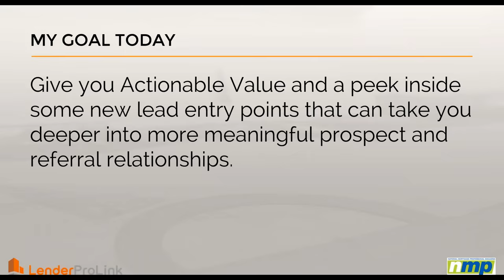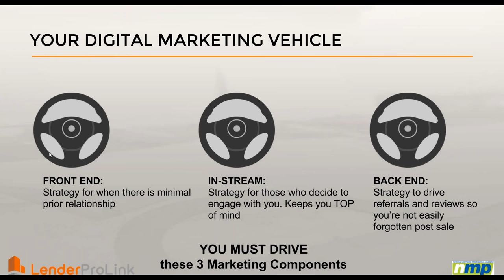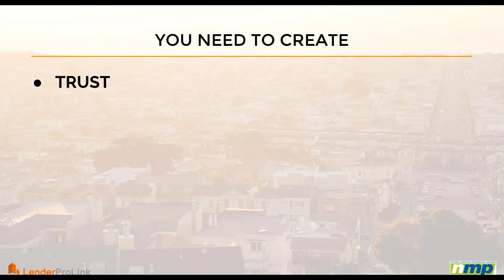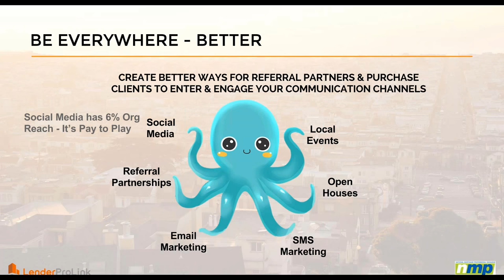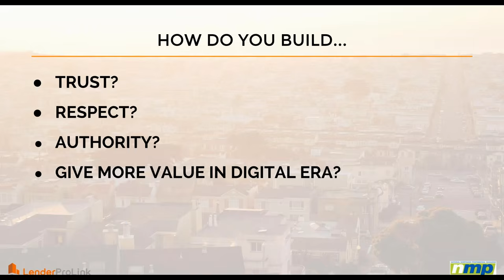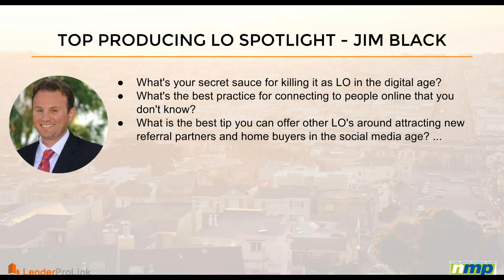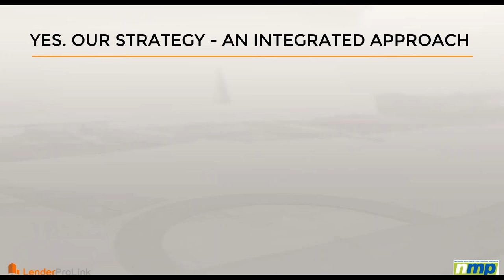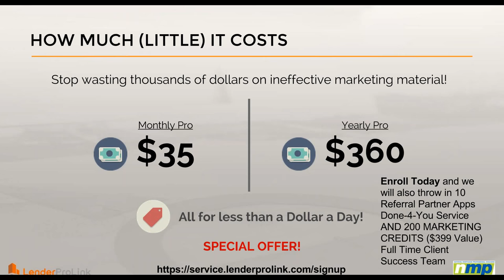NMP Webinar: Refi's are Drying Up! Learn to Attract Productive Referral Partners and Home Buyers